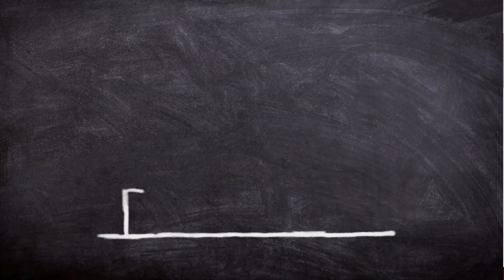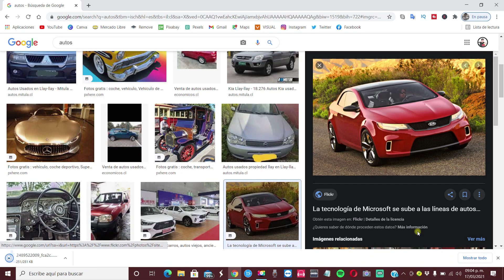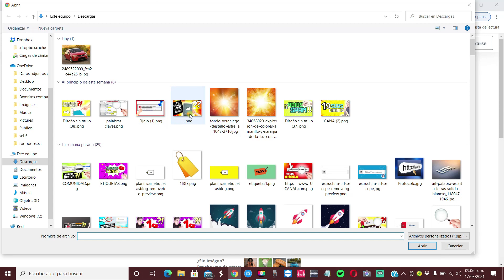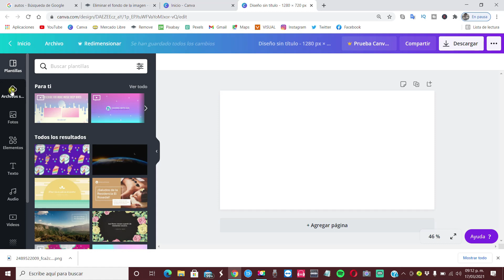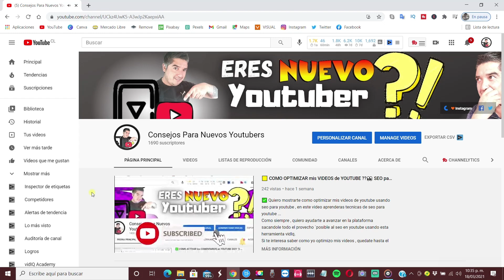🤪COMO hacer MINIATURAS para YOUTUBE en 3 PASOS 💎[TUTORIALES para CRECER en YOUTUBE] MINIATURAS !!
💎Como hacer las mejores miniaturas para youtube ??, Estoy seguro que te lo haz preguntado, hoy te lo enseño en 3 simples pasos... Asi es que te muestro como hacer miniaturas para youtube y asi puedas presentar de mejor manera tus videos. Todos sabemos que las miniaturas para tus videos son fundamentales para lograr el clic de nuestros suscriptores y no suscriptores !!
Espero que este video tutorial te ayude a mejorar tus miniaturas para youtube  !!
Siempre podras encontrar aqui , los mejores tutoriales para crecer en youtube .

ESTA LISTA TE HARA CRECER MAS RAPIDO EN LA PLATAFORMA :
🧡 te dejare aqui tambien este video que te ayudara a crecer mucho mas rapido si lo aplicas bien:
🧡 Y te dejo este video si es que no sabes , que pasa cuando llegas a tus 100 primeros suscriptores en youtube:

Te recomiendo SUSCRIBIRTE a mi canal y ACTIVAR es CAMPANITA..Te dejo aqui tambien , Mis REDES SOCIALES y asi seguirme si deceas Hacerlo.. HAGAMOS CRECER ESTE CANAL ENTRE TODOS , Esta creado para Ayudarte a CRECER EN YOUTUBE ...

Te dejo Mi Correo Electronico para que puedas contactarte conmigo y asi hacerme tus preguntas , sugerencias y lo que decees ... Aqui un servidor para ti SIEMPRE ...